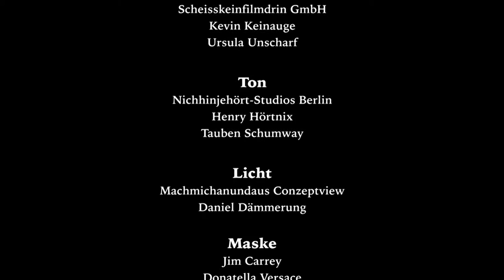Wie man in nur 39 Sekunden einparkt! | HÜBSCHESÖHNE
Vielen haben sich es gewünscht, einige werden danach immer noch nicht schlauer sein: Norm zeigt Euch wie man richtig einparkt. Viel Spaß mit unserem 1. Tutorial - Natürlich in Hübschesöhnemanier.

Nebenbei verraten wir auch noch wie man wirklich IMMER einen Parkplatz bekommt.

Wir freuen uns auf Eure Kommentare und bedanken uns für Eure Daumen und Weiterverbreitung :P

Peet & Norm | Hübschesöhne

PS. Hier gehts es zum Video in dem wir letztes Jahr unsere Freundschaft gefeiert haben. 17 Jahre Hübschesöhne